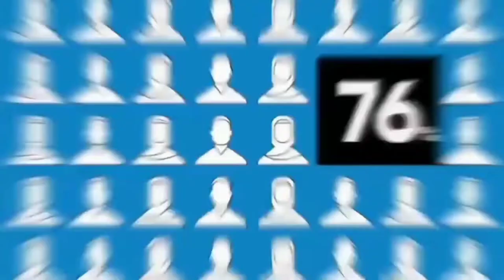Jashan-e-Fateh-e-Karbala 2022-1443 | Janab Hussain Raza Sb | Hauza e Ilmia Ghufran Ma'ab Lucknow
On: 3rd Shaban 1443, 7th March 2022 Sunday
Venus:- Hauza-e-Ilmia Hazrat Dildar Ali Ghufran Maab Lucknow Uttar Pradesh India
Organized by:- Tullab e Hauza-e-Ilmia Hazrat Dildar Ali Ghufran Ma'ab Lucknow India
Live Telecast:- Bab Ul Ilm Channel

Majlis, Matam, Shabedari, Nohay, Marsiya, Mehfil, Jashan, Manqbat All Islamic Program Live Telecast & Videos Coverages Ke Liye Rabta Kren